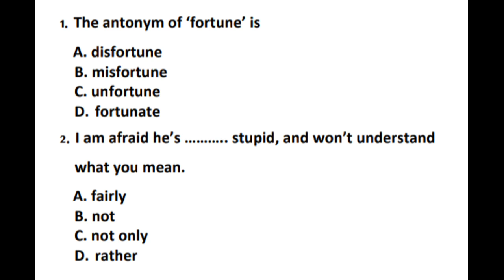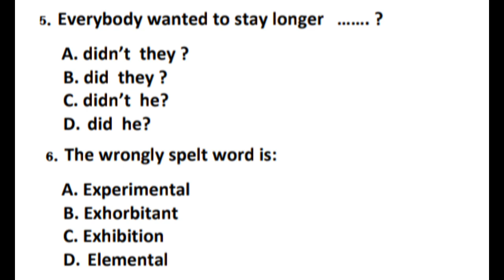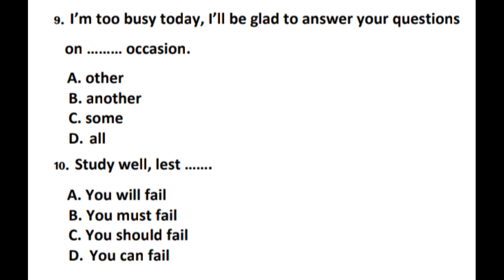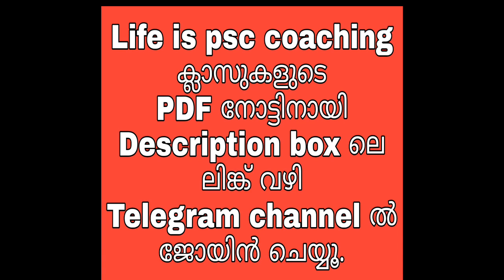UNIVERSITY ASSISTANT MOCK TEST ENGLISH-1 | KERALA PSC | VEO | LDC